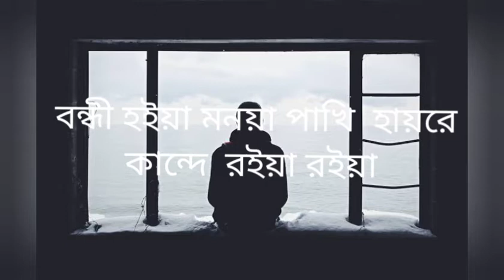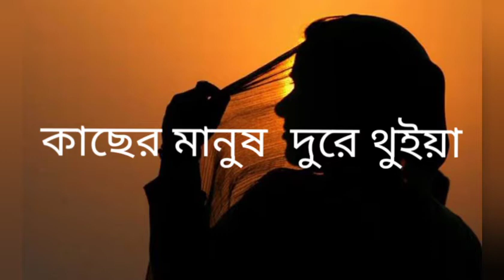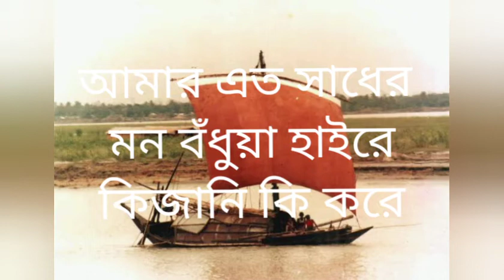ওরে নীল দরিয়া আমায় দেরে দে ছারিয়া